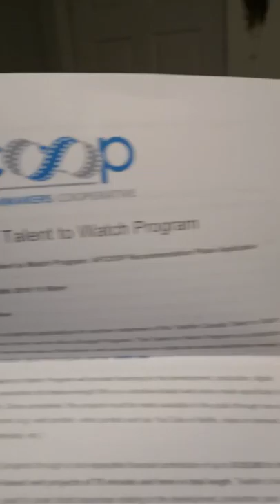TIFF Prep - Volunteer Mode Activated